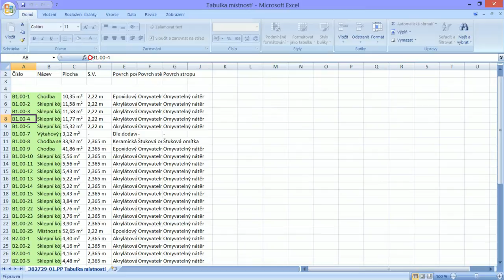CADstudio Revit Tools 2015 - export/import tabulek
Funkce "Export/Import tabulek" pro přenos výkazů do/z Excelu v nadstavbové aplikaci Revit Tools 2015 pro BIM software Autodesk Revit. Další informace na